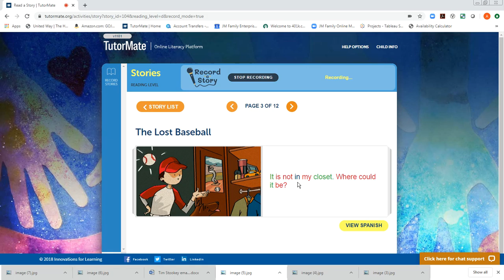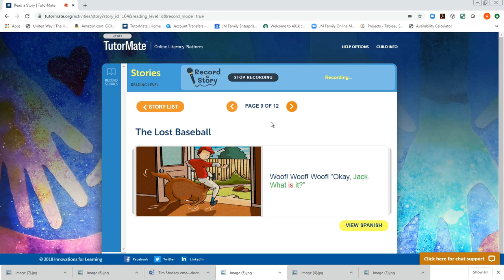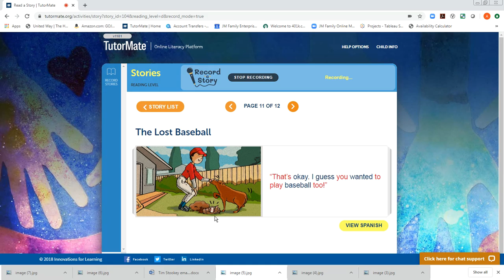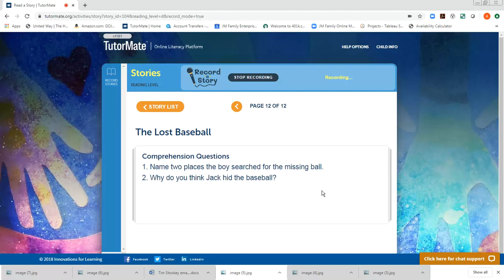The Lost Baseball | Broward | WALKER ELEMENTARY | PERSON | DEMARI | JM | Aristeus